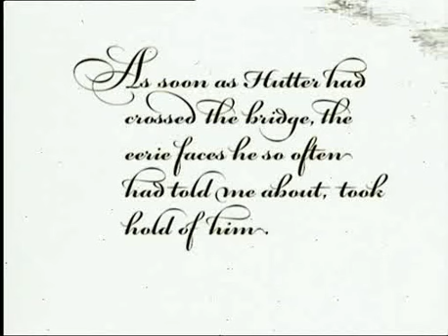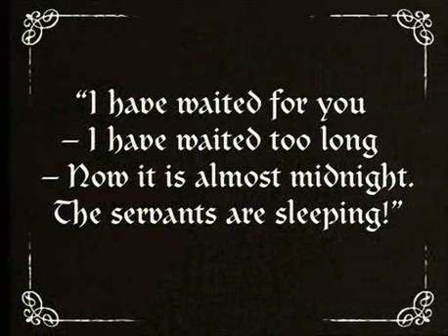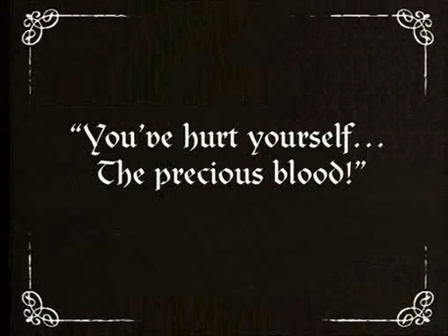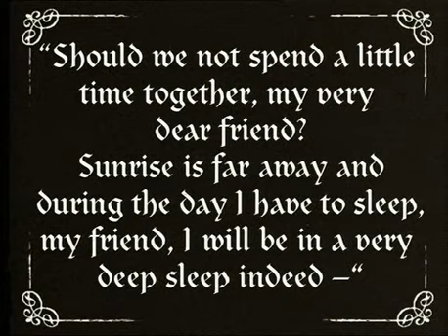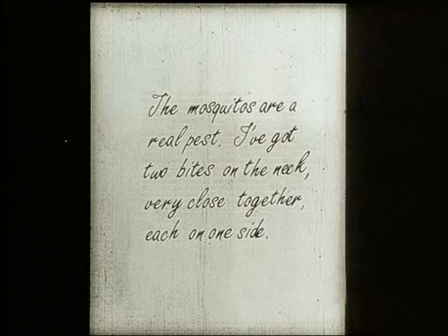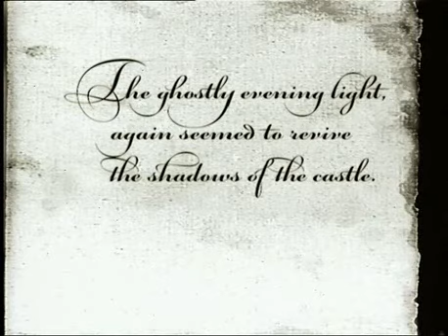Nosferatu Pelicula Parte (3/9)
Pelicula Nosferatu Parte 3